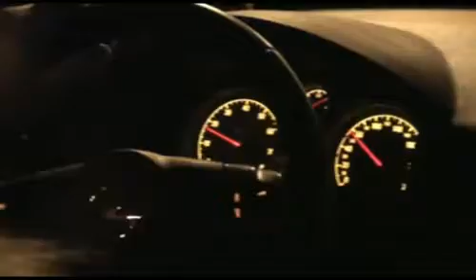Nочь ASTRAнавтики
12 апреля 2009 года на орбиту Москвы (МКАД) было запущено большое количество 2-х, 3-х, 4-х и 5-ти дверных спутников в виде автомобилей opel Astra.
Общая протяженность маршрута парада  более 100 км! Принять участие в параде мог любой желающий, для этого нужно было просто подъехать в указанное время в точку сбора!!!